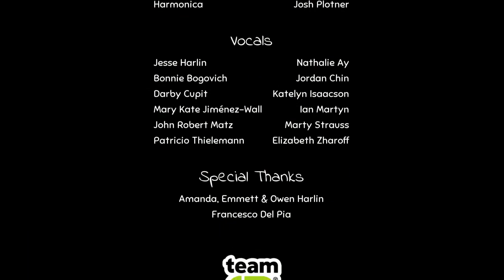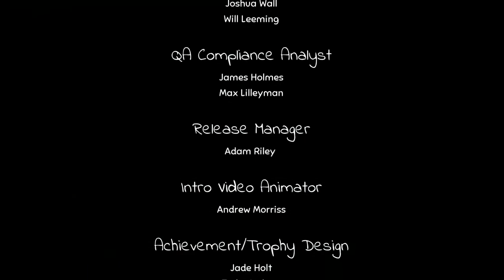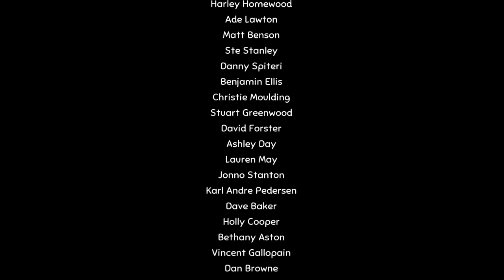Yoku's Island Express - 12 - fiddle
we beat the game!
a meaningless statement